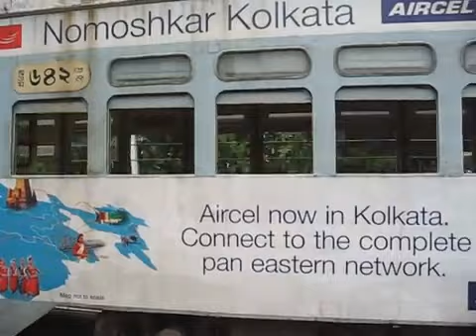ট্রাম বাঁচান Save Tram in Kolkata কলকাতা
ট্রাম বাঁচান
কলকাতার ঐতিহ্যবাহী এই ট্রাম আজ বিলীন হয়ে যাচ্ছে